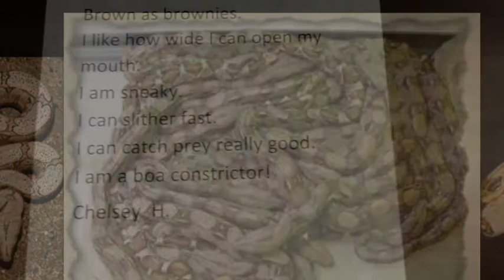Boa Constrictors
Animal